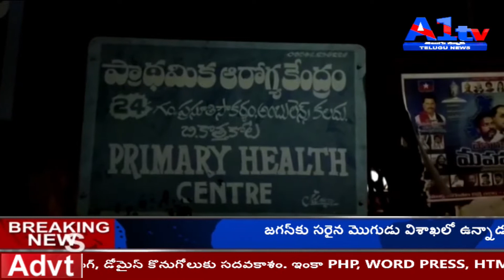వీధికుక్కలు బీభత్సం 20 మంది తీవ్రంగా గాయపడ్డారు A1 TV NEWS //25 March 2019 //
చిత్తూరు జిల్లా బి.కొత్తకోట లోని బాబా టాకీస్ నందు వీధికుక్కలు బీభత్సం సృష్టించాయి ఈ ఘటనలో 20 మంది అభం శుభం తెలియని చిన్నారులు తీవ్రంగా గాయపడ్డారు. గాయపడిన వారిలో సంవత్సరం నుండి మూడు సంవత్సరాలు గల పిల్లలు ఉన్నారు. విరి ఆర్తనాదాలతో బీ.కొత్తకోట లోని ప్రభుత్వ ఆసుపత్రి దద్దరిల్లింది పలుమార్లుపంచాయతీ అధికారుల దృష్టికి తీసుకెళ్లినా పట్టించుకోలేదని బాధితులు వాపోయారు